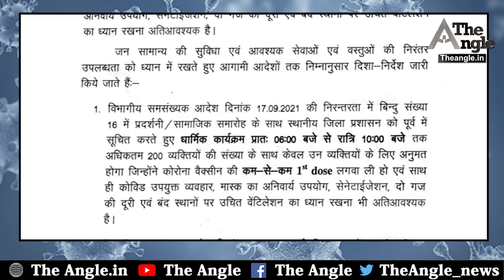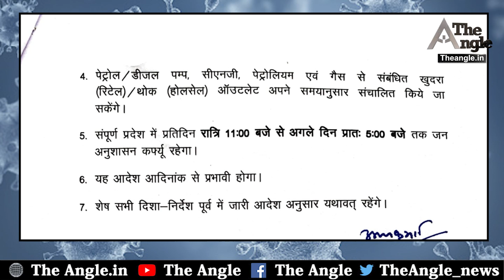कोरोना को लेकर राजस्थान सरकार की नई गाइडलाइन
The angle अब वेब माध्यम के साथ ही अखबार के रूप में भी उपलब्घ है।  Angle Of Truth एक कोशिश है लोकतंत्र को बचाने की। अभिव्यक्ति की आजादी को संजोए रखने की।Follow The Angle